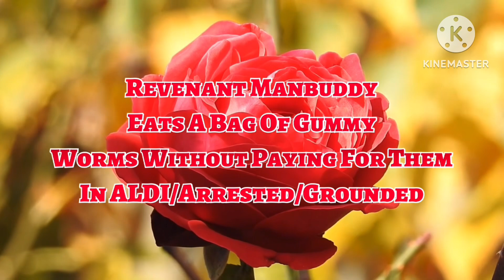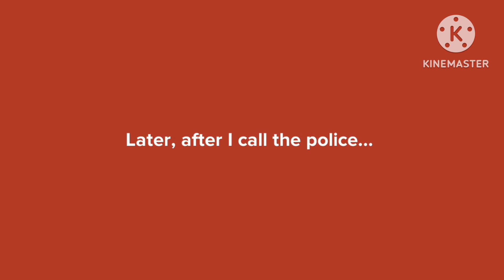Revenant Manbuddy Eats A Bag Of Gummy Worms Without Paying For Them In ALDI/Arrested/Grounded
Requested By: @MusaBloomixfairy